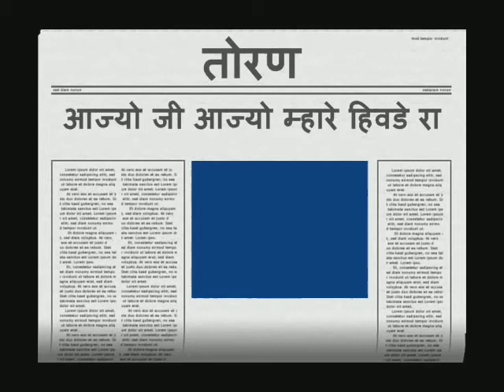बेगा आज्यो जी ।। राजस्थानी मिलन गीत संजय सारंग । एकता राजपूत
@VeenaMusicRajasthani viewer also watch this channel

Ekta Rajput songs /Sanjay Sarang songs
Rajasthani geet /Rajasthani Milan geet